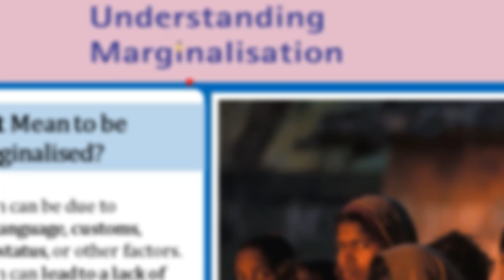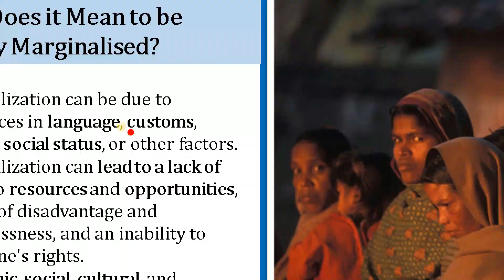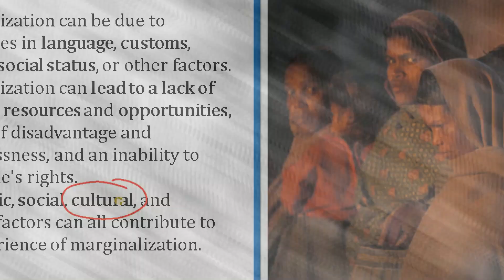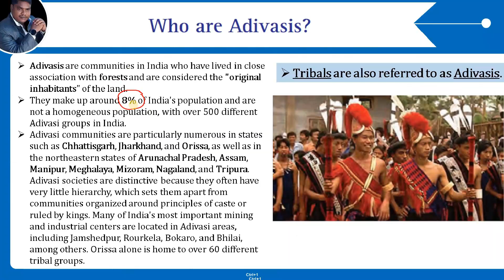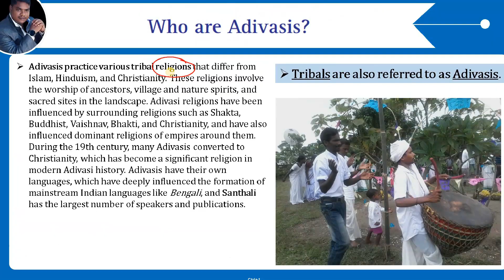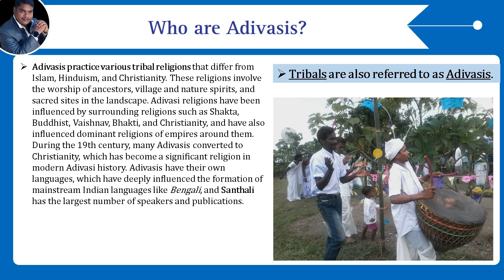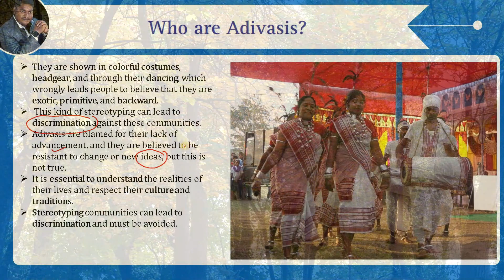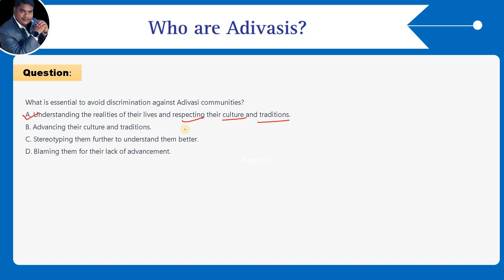UnderstandingMarginalisation class 7 Civics Chapter 7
"Understanding Marginalisation | Class 7 Civics Chapter 7 Explained | @LogicalImagination1"

Description:
Welcome to @LogicalImagination1! In this video, we dive into the crucial topic of "Understanding Marginalisation," which is Chapter 7 of Class 7 Civics. This chapter sheds light on the experiences of marginalized communities and the social, economic, and political factors contributing to their marginalization.

Join us as we break down the key concepts, insights, and real-life examples presented in this chapter. We'll explore the challenges faced by marginalized groups and discuss how these issues impact our society.

Our goal is to provide a comprehensive understanding of the concept of marginalization, its causes, and its implications. By the end of this video, you'll have a clearer grasp of the important themes covered in your Civics textbook.

Whether you're a student looking for clarification or simply interested in gaining knowledge on this important subject, our video has you covered.

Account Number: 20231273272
IFS Code: SBIN0007843
UPI ID : anilkrpaswan2161994@sbi